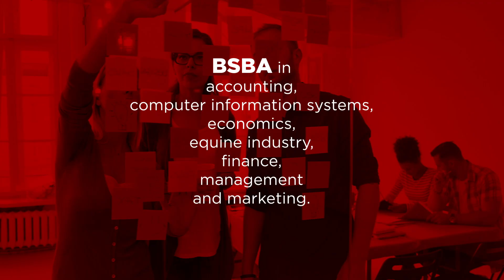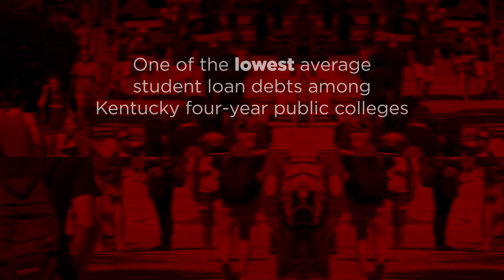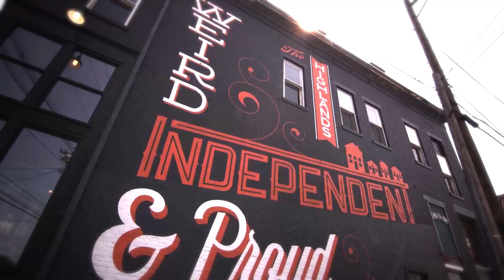College of Business